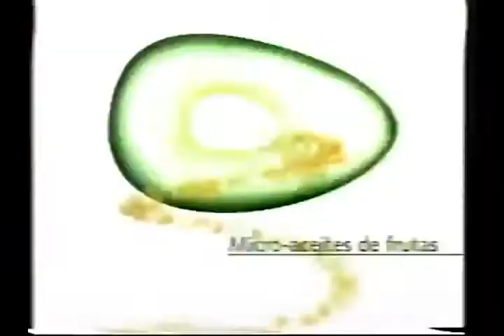Promo Sos mi vida Teledoce (2006)